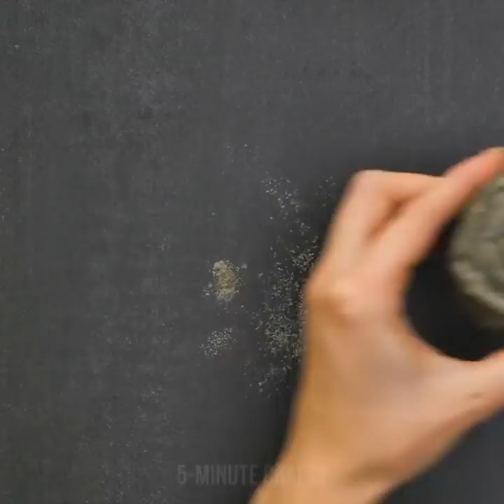15 AMAZING IDEAS WITH CEMENT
You can use them for decoration purposes: beautiful plant and flower pots, garden décor and many other great ideas just for you! ;)